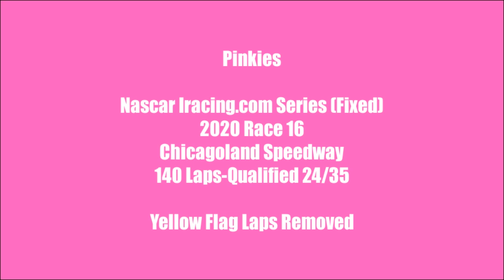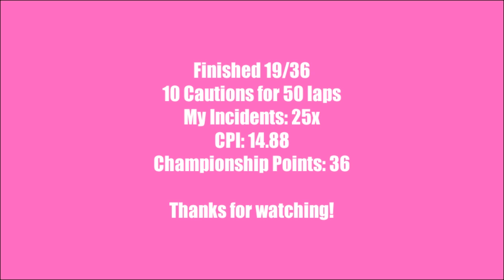Nascar IRacing Series - 2020 Week 17 - Chicagoland Speedway - Pinkies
Week 17 of the 2020 Nascar Iracing Series at Chicagoland Speedway, featuring the Pinkies from Jelles Marble Runs